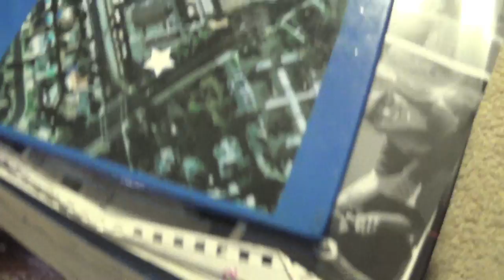Internal Minimalism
I am in the process of minimizing my thoughts with meditation on my journey to minimalism.